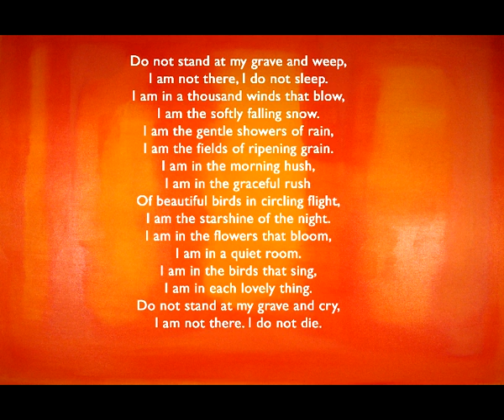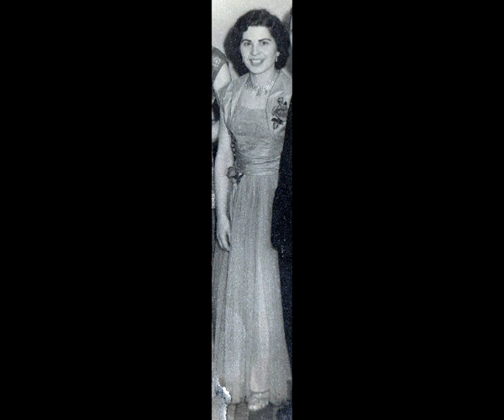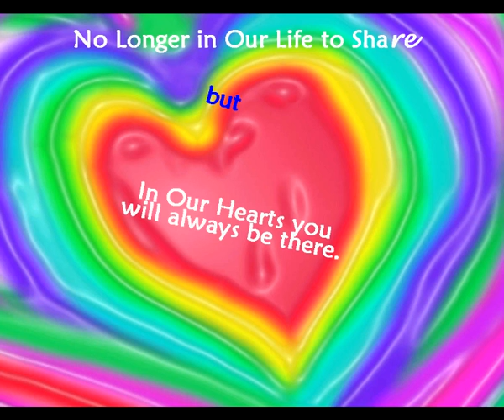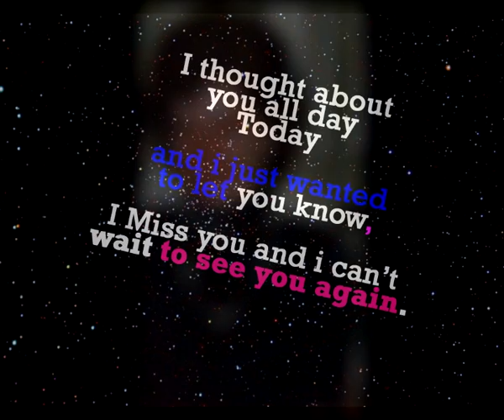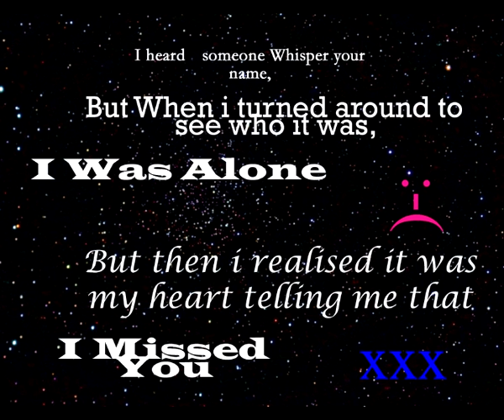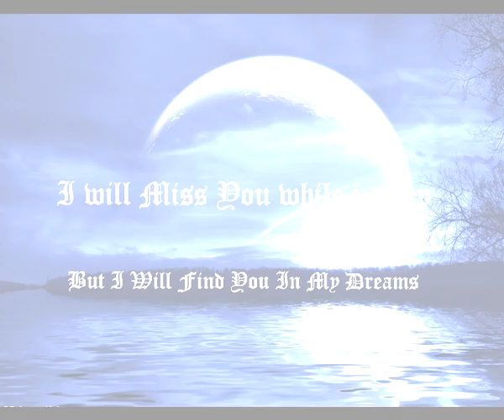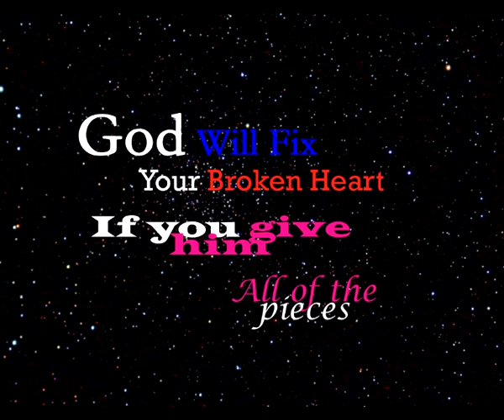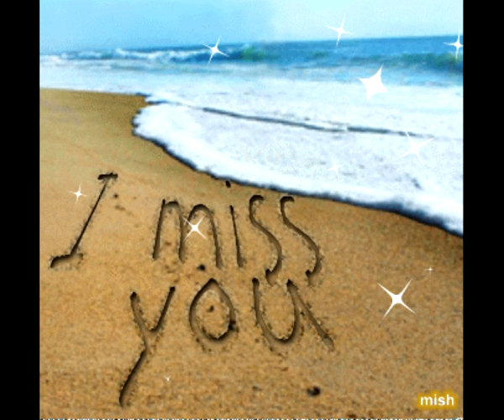In Loving Memory Of Our Mother Phyllis Lynch nee Keappock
In Loving Memory Of Our Mother Phyllis Lynch Who Passed away on 5th December 1999, A Day Etched in Our Mind Forever, as being the Darkest Day of Our Lifes,